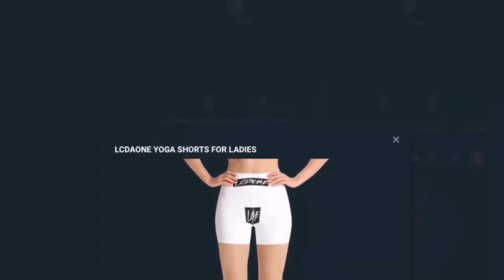I PLAYED IN MY FIRST 2V2 MATCH IN OVER 30 YEARS FULL GANE HIGHLIGHTS